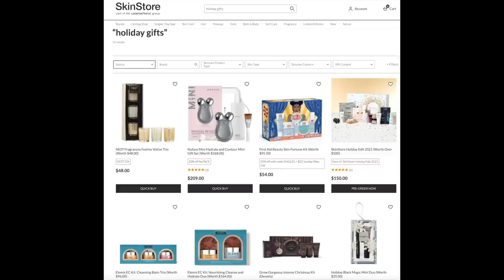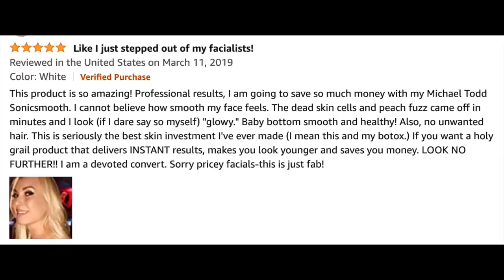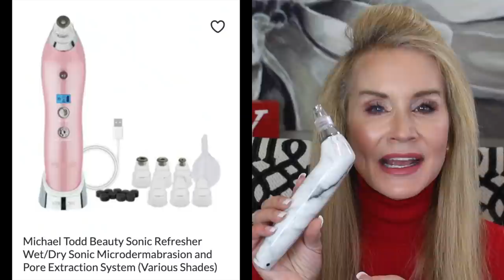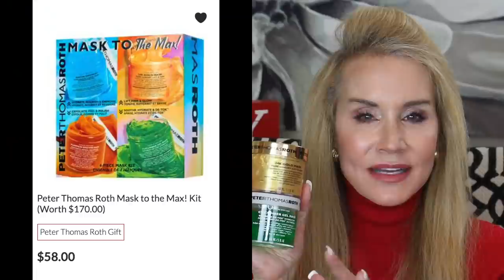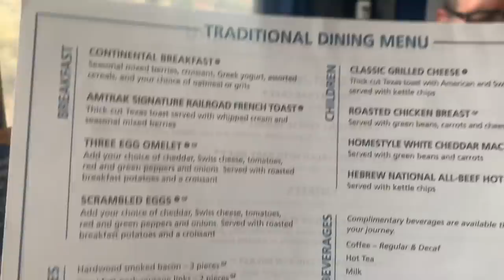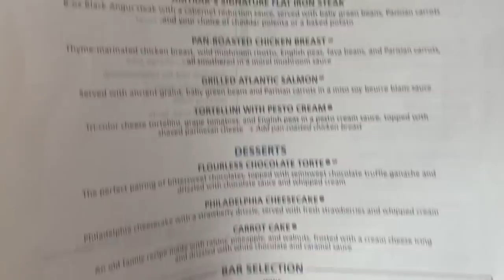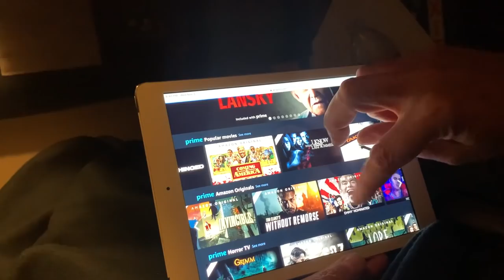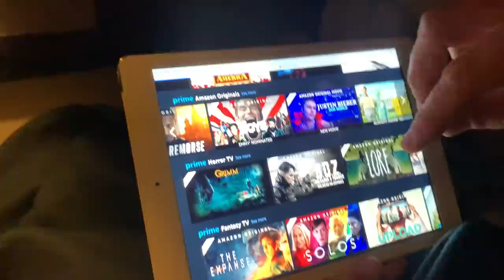HOLIDAY GIFT GUIDE 2021 – HERE ARE THE GIFTS I WOULD WANT!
(may not apply to all items)

STICK AROUND TO END OF VIDEO FOR MY TRAIN TRIP SLEEPER CAR BLOG!
In this video I share my Holiday Gift Guide 2021.  These are the gifts I would want for myself!  I’m pleased Skinstore.com is sponsoring this video, but as I explain in the video, this means they sent me one product (although it is a GREAT one!). Skinstore.com is where I go for high end makeup and skincare at a great price.

If you have experience with any of the products I share in this 2021 Holiday Gift Guide, or you have other products to recommend, I hope you’ll share them in the comments section below the video. In that way we can help each other! XXOO Beth

💝  PRODUCTS & VIDEOS MENTIONED IN HOLIDAY GIFT GUIDE 2021 – HERE ARE THE GIFTS I WOULD WANT VIDEO:

Nuface Mini (just as powerful but can’t be used with attachments)

SkinCeuticals Restore & Hydrate Kit
CE Ferulic + Hydrating B5 Gel

Estee Lauder Double Wear Stay in Place Makeup  in 2N1 Desert Beige

Face Book: Fifty Plus Beauty

💝  SHOPPING SITES I LOVE!

(discount may not apply to all items)

Nordstroms David Yurman Jewelry – I wear mostly this designer

Thread Up – Gently Preworn Clothing

DSW Shoes

💝  MAKEUP I AM WEARING IN HOLIDAY GIFT GUIDE 2021 – HERE ARE THE GIFTS I WOULD WANT VIDEO:
Most of the makeup items are listed above.